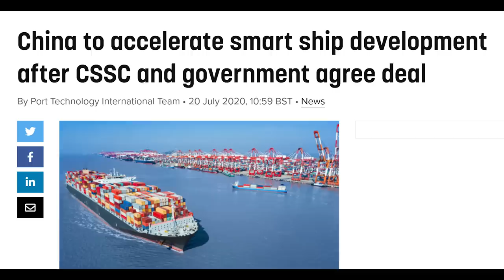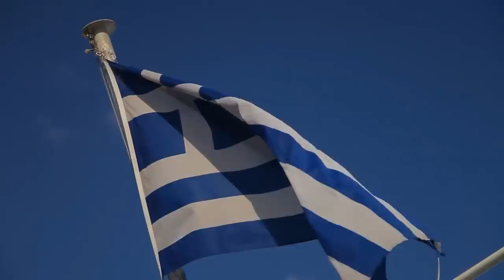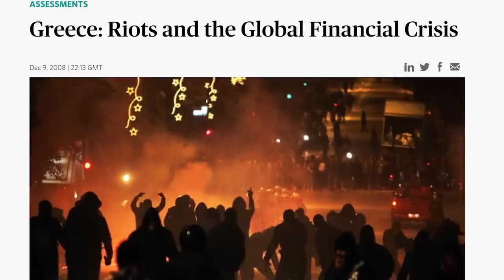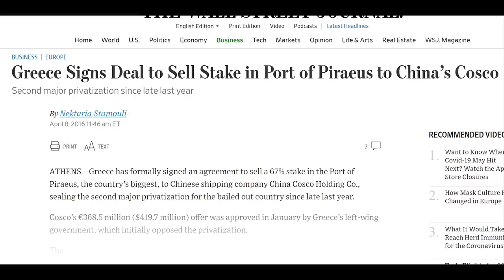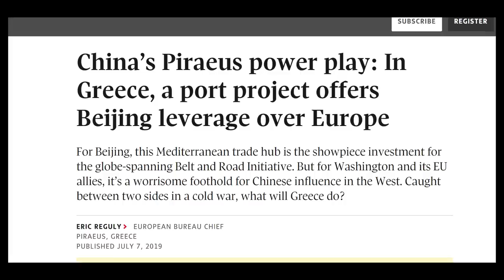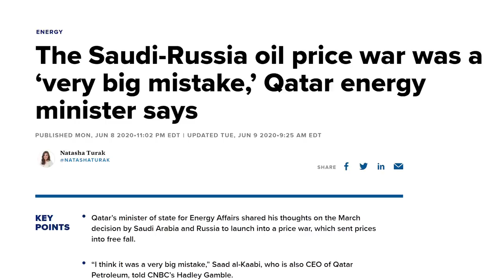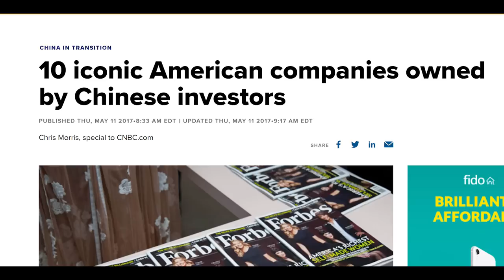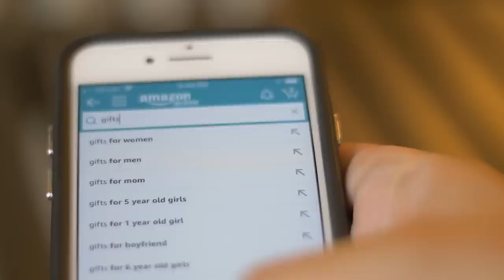How Greece Is Stopping China's Plan For World Domination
Over the last 2 decades, China has been rapidly monopolizing every aspect of world trade. From buying out the worlds ports in almost every country on the planet, to being the worlds supplier of nearly 30% of the worlds goods, China has made itself the king of every aspect of World trade…
Well that is except for one aspect. Shipping. you see, despite investing hundreds of billions of dollars into their shipping industry, China is still behind two much smaller nations in regards to its shipping power.

Japan by most metrics is the 2nd most powerful shipping nation in the world, while having a population 91% smaller than that of China’s. But this somewhat makes sense as Japan in popular culture has been known as the top shipbuilding nation in the world for the past 100 years.

However, the true shipping superpower of the world is actually the small Mediterranean nation of Greece. You see, greece has a population of just 10 million people, thats about half the population of the state of new york, or 30% less than the population of the los angeles metropolitan area.

Yet, despite having a population that is 140 times smaller than China, Greece has been the worlds shipping superpower for much of the past 50 years.

Meaning that if your country imports bulk resources like oil, metals, coal, or grain...Or if you have simply bought an item from overseas, then you have most likely relied upon a Greek ship at some point in recent memory.

But that brings up the question. How did such a small country become the dominant player in one of the worlds largest industries? And what does this mean for you, the economy, and the worlds superpowers going forward?

Well...if you were to take a look at a map of Greece, you would see one of the key reasons why Greece has been a key player in the worlds shipping industry for over 2000 years.

First of all, 80% of Greece is covered in mountains. And even though there are some benefits to having a mountainous country, one of the downsides is that it is tough to grow large quantities of food. So throughout history, the Greeks have turned to the sea in order to get fish, and turned to maritime trade in order to get food like wheat and resources like Gold.

Secondly, Greece is a nation with over 5000 islands, and hundreds of which are populated. Meaning that having an up to date shipping industry was vital to the island population centers.

And lastly, Greece is in a unique geographical position in the world. It is essentially in the middle of the Mediterranean sea, it is close to the suez Canal...which is one the most important trade routes in the world, and it also has a short land connection to some of the wealthiest european nations in the world. Meaning that Greece has been destined to be a maritime, and trading nation ever since it made its geographical boundaries.

However, in modern times, it wasn’t until about 80 years ago that Greece would truly begin to takeover the worlds shipping industry.

You see, in the early 1900’s, Greece was a top 10 shipping nation in the world, but it was far behind the more powerful countries like Great Britain, The United States, and Germany..

You see, after world war 2, where Greek ships played a key role in helping the allies win the war...Several Greek businessmen thought of an idea. What if they invested heavily in the shipyards of the nations that needed to be rebuilt from the war?

Well thats what Greek businessmen like Aristotle Onassis did. For example, Onassis in 1949 invested in West German shipyards, and placed 36 large ship orders during the next several years. He also invested heavily into Japanese and other south east asian countries as well. He also began to buy up ships that were being sold off by the united states after the war as well.
And because of this, Aristotle Onassis would go on to become the largest private shipping fleet owner in the world.

But he wasn’t the only greek that had this strategy. Other Greek businessmen like Stavros Niarchos ended up doing the exact same thing. And that is why by the 1960’s, about a dozen Greek shipowners had the largest shipping fleet in the world. And they became known as the Golden Greeks.

Transcript too long. End Here.

Podcast: